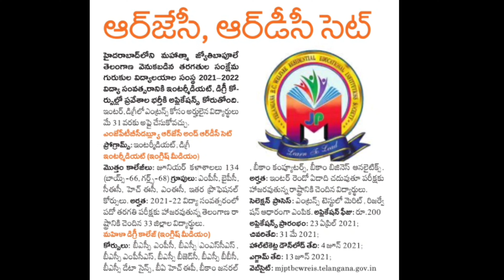TRJC & RDC CET, MJPTBCWREIS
Rambabu Narra